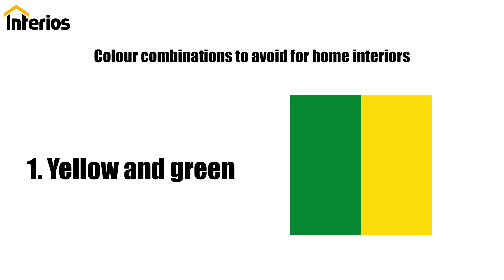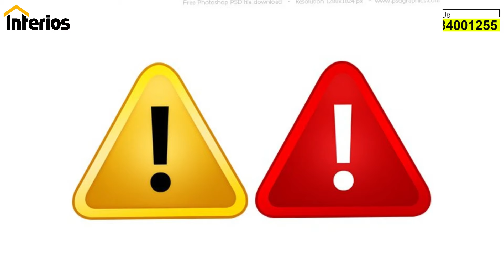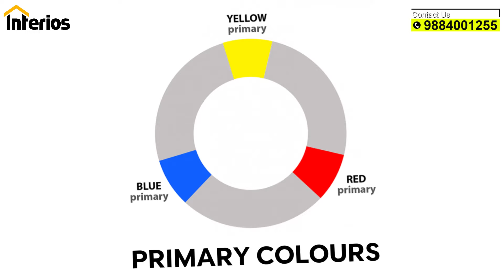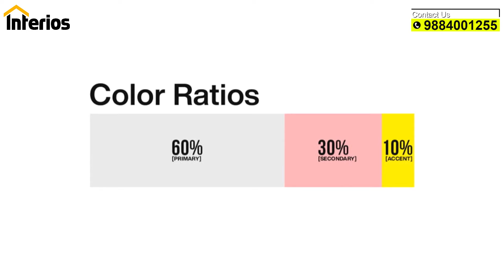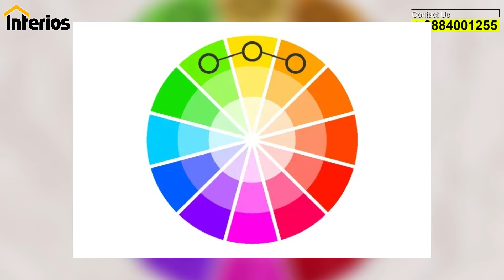How to Choose the Right Colours for Your Home Interiors in Tamil | Interios by MK Design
Welcome to Interios by MK Design! 😊

In today's episode, we discuss about How to Choose the Right Colour Palette For Your Home Interiors in Tamil. We dive deep into the world of colours in interior design and explore how the right colour palette can transform your home into a stunning living space. From bold and vibrant tones to subtle and soothing shades, colors play a pivotal role in creating the desired atmosphere and mood in any room.

From warm and inviting earth tones to cool and calming pastels, we'll discuss how different colour choices can evoke different emotions and set the tone for a space.

We'll also delve into the principles of colour theory, including complementary, analogous, and monochromatic colour schemes, and how they can be applied to create stunning interior designs.